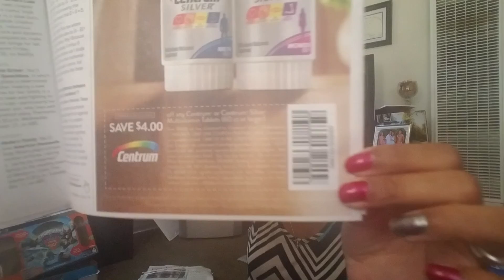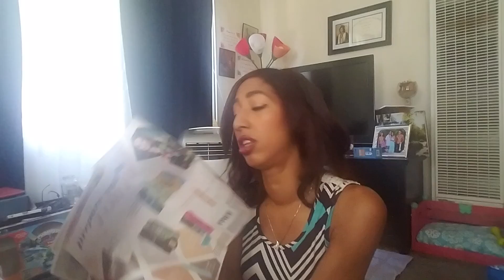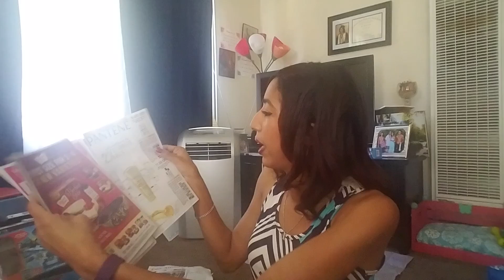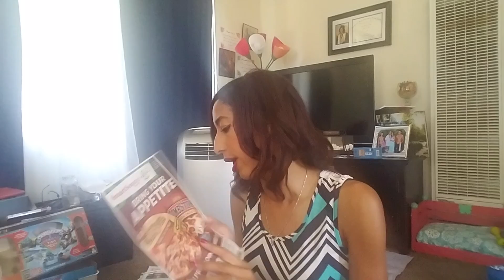My Sunday Couponing Routine: Coupon Updates | Vlog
Hey Xtreme Clippers! Happy Sunday. Today I wanted to come to you in a very brief video to show you the new coupons that came out today. I also answer a few questions in regards to how I get my coupons each week. I also share with you a few deals going on at Rite Aid and Walgreens. Please let me know if you like videos like this and I will try to do them for you eat Sunday in addition to my regular videos.